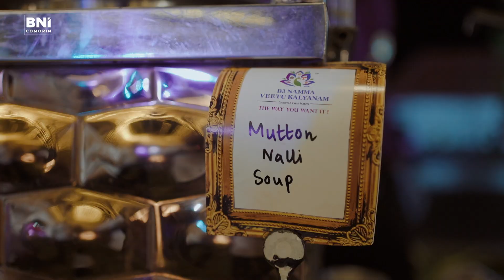BNI COMORIN FIRST YEAR ANNIVERSARY